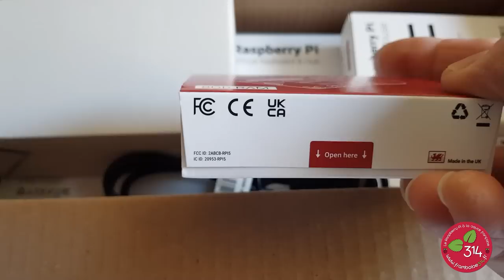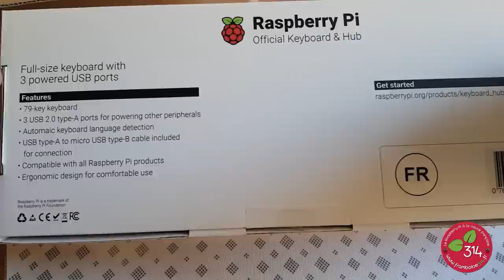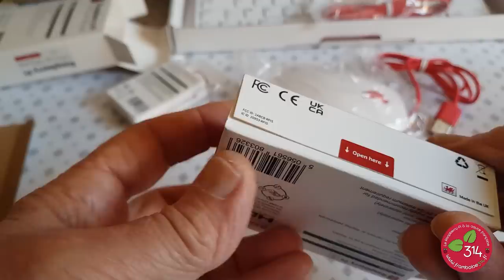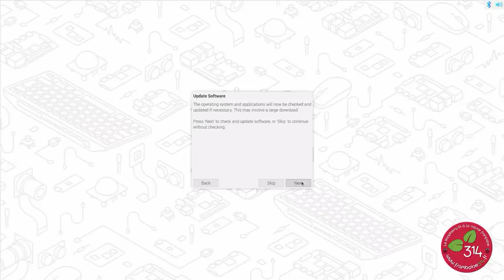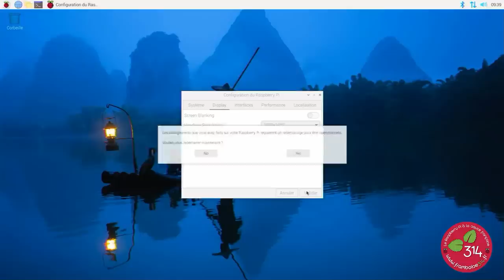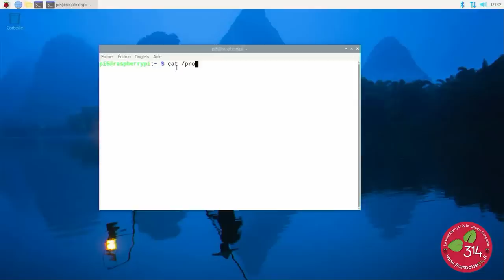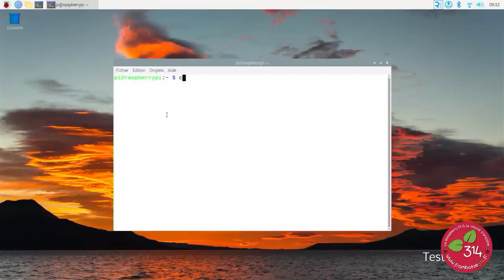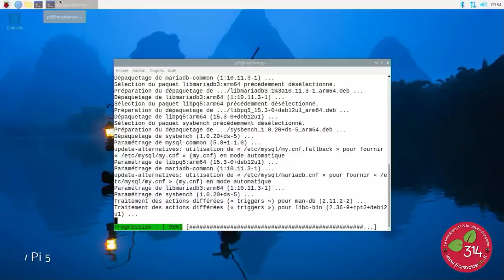Le nouveau Raspberry Pi 5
A peine sorti, déjà sur framboise314.fr, voici le tout nouveau Raspberry Pi 5. Il vient compléter la famille Raspberry Pi avec des caractéristiques intéressantes, un processeur Arm Cortex-A76 quadricœur 64 bits cadencé à 2,4 GHz, une nouvelle puce RP1 conçue en interne par Raspberry Pi, qui améliore considérablement les performances et les fonctionnalités des périphériques. Il possède 2 ports caméra/display et surtout un port PCIe !! Cette vidéo présente les premiers instants de l'exemplaire que j'ai reçu, vous en saurez plus en lisant l'article sur le blog :
[ATTENTION, en raison d'un souci avec le système de capture de la sortie HDMI du Raspberry Pi, certaines parties de ce film présentent des sautes/clignotements... à éviter si vous craignez ces phénomènes]